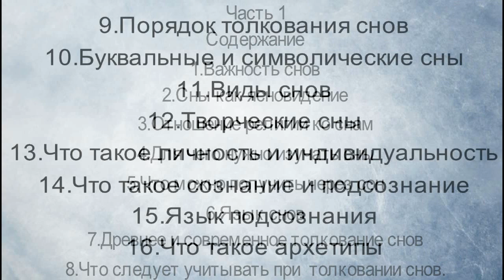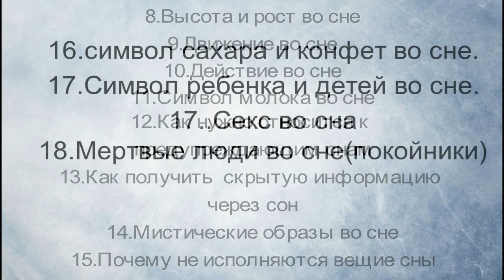Слова приказы во сне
Мой  Instagram  : @astrolog_liapkina.irina –фотографии, статьи, прямой эфир  по пятницам .
                       Стоимость астро -консультации по определенной тематике (здоровье ,измена ,развод семейные проблемы ,воспитание ребенка ,отношения с родственниками, бизнес ,деньги, негативное влияние ,второй брак ,совместимость, и т.п.) 1600 руб.(от 30 мин  до  часа).

Стоимость 2000 руб .За час  рассматриваем сл. вопросы: Миссиональность (ваша основная задача в этом мире), деньги, бизнес, дети, родственные отношения ,творчество, любовные и брачные отношения, идеальный партнер для брака, совместимость, работа, профессии (где наиболее полно можно проявить свои способности и таланты), секс, оккультное влияние (порча, сглаз, др. негативное воздействие и признаки выявления), слабые точки вашего организма, опасные повороты судьбы (где следует быть осторожным и внимательным), образование, наследство, переезды, прошлые жизни (кем Вы были в прошлой жизни), Знаки Судьбы, Колесо Фортуны, накопление добра и зла в вашем гороскопе, любовь, влюбленность, отношение с начальством и коллективом, Точка Жизни, Дом Кармы (какие основные задачи ставит перед Вами судьба в данное время), путешествия, удачное время для начинаний, предостережение от неверных шагов и опрометчивых решений, ваш имидж, Корректирующий знак (палочка -выручалочка на все случаи жизни), что мешает Вашему счастью, Ваши враги, прогнозы на будущее, ответы на др.сопутствующие вопросы.

Вам нужно выслать свои данные : имя,день,месяц,год ,время и место рождения,оплатить консультацию,выслать копию и определить время и дату консультации.А так же ,каким способом вы можете ее получить: скайп,телефон Вацап или Вайбер.